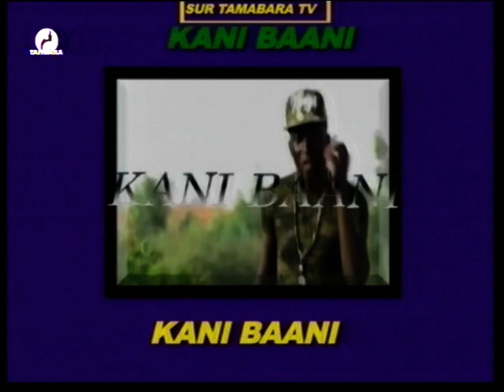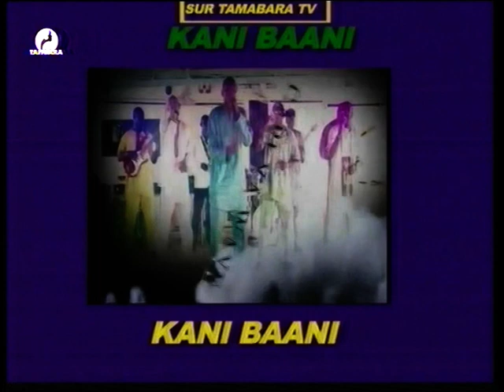TAMBARA MATARANKANI du 05 Juin 2021 sur la télévision TAMBARA, le miroir de la femme Niamey Nige